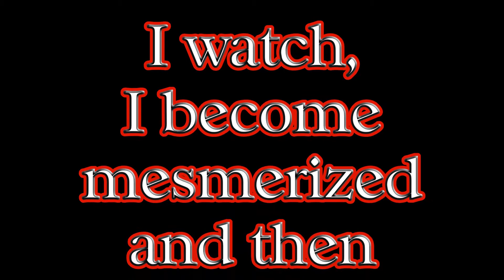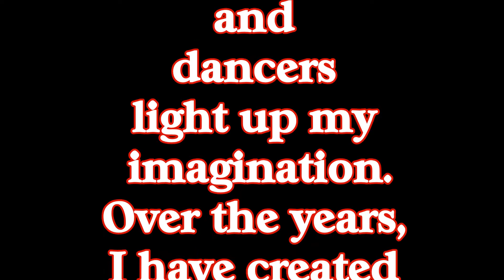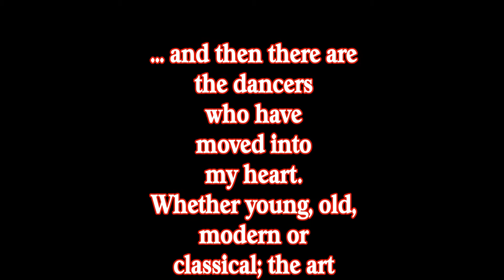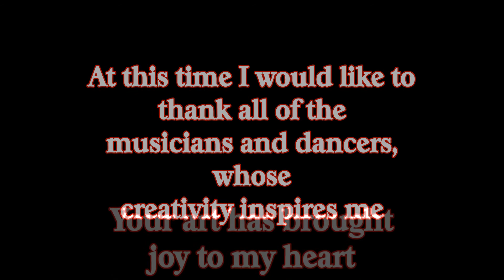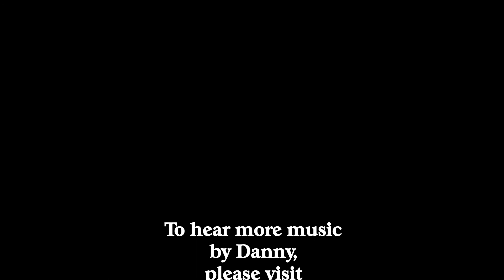Art inspires art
Watch how their art, their music and their dance have inspired my creativity. Enjoy this art video showcasing the water media paintings of Elise Beattie and featuring the music of Danny Granstaff . This film is about the creativity of the dancers and musicians, I have known. Creative people who have inspired my mind and given me new ideas  to paint.
To learn more about this contemporary artist and see other examples of her water color and acrylic paintings, please go to her web site gallery
To learn more about this contemporary artist and see other examples of her floral art please go to her web site gallery.